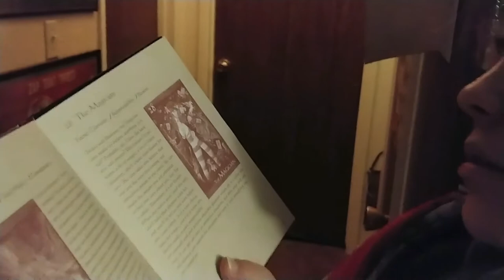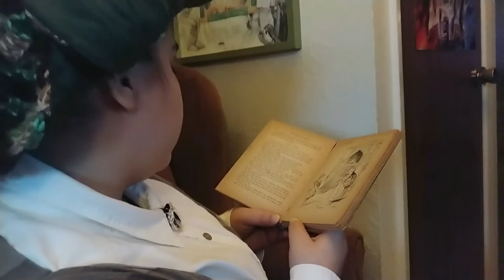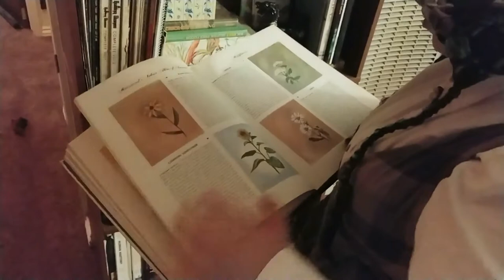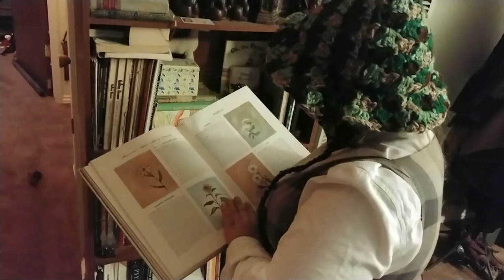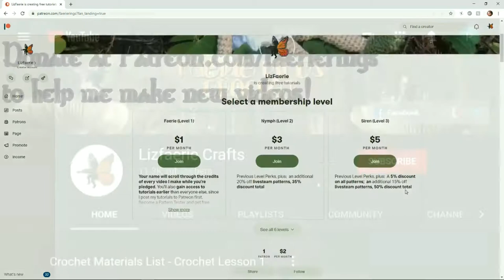3 Witch Costumes Project Diary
In which I show you how I put together 3 types of witch costumes: a celestial witch, a dark academia witch, and a cottagecore witch!

I took a lot of inspiration from these videos when making my chemise for this project:

Youtube ad revenue is not a very reliable source of income, especially with so many advertisers pulling their ads from Youtube. Even smaller channels like mine have noticed a sizeable drop in revenue.

Whisper - Riot

Millicent - Max Surla/ Media Right Productions

Angeline the Baker - Nat Keefe with The Bow Ties

Pluto - Topher More & Alex Elena

Vacation Casual - Sir Cubworth